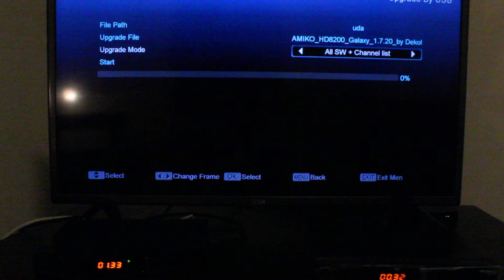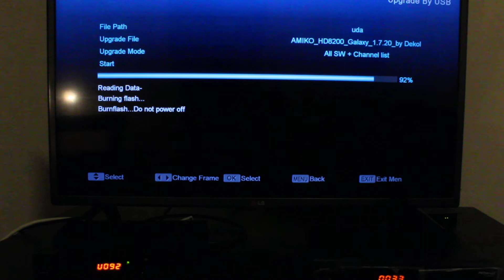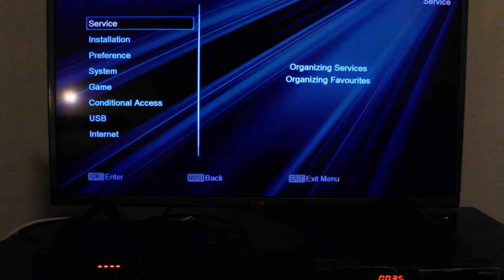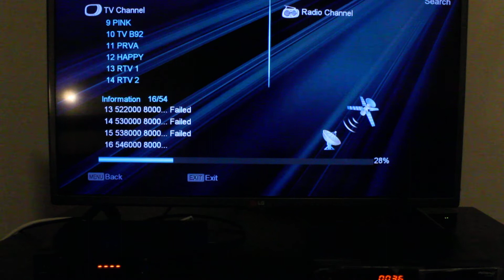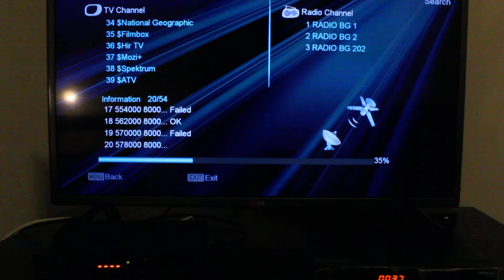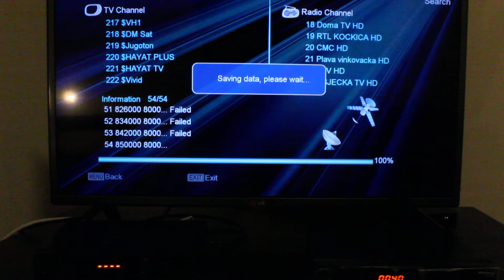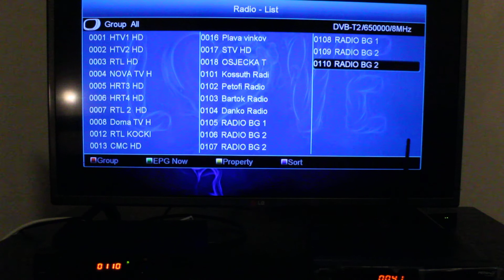23.03.2020 Sombor Amiko HD 8200 scan + driver update